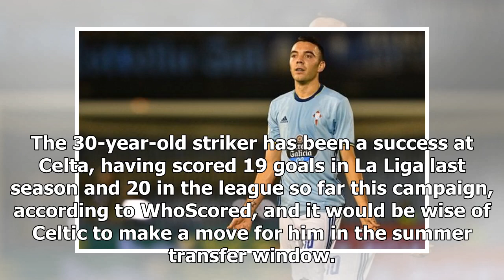Breaking News | Celtic should make summer move for Celta de Vigo striker Iago Aspas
Brendan Rodgers’s Celtic should make a move for Iago Aspas of Celta de Vigo in the summer transfer window. Iago Aspas may have failed to make an impact at Liverpool when Brendan Rodgers was in charge of the Reds, but the Celtic manager would be wise to bring the striker to Celtic Park in the summer transfer window. Signed by Liverpool from Celta de Vigo in the summer of 2013 for a transfer fee reported by BBC Sport to be worth £7 million, Aspas could make only a handful of appearances for the Me...